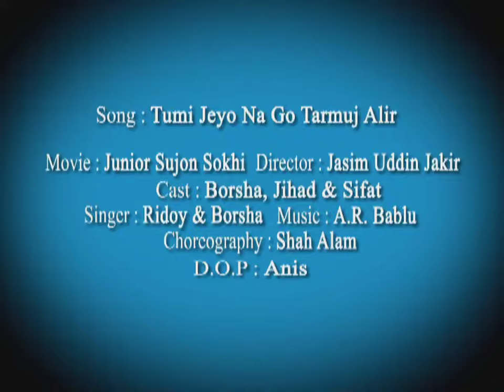Tumi Jeyo Na Go Tarmuj Alir Hate Dhoria Funny Music Video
Song : Tumi Jeyo Na Go .
Funny Short Natok Song

Uploder : PMG center